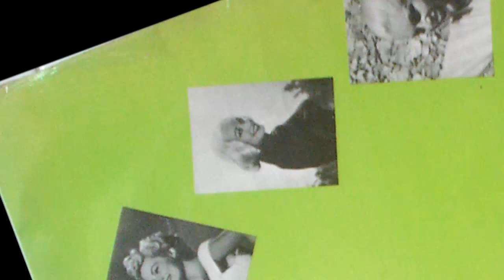Gérard Calvi - Collection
Gérard Calvi and his orchestra play "Collection" of (Calvi)
of the vinyl record entitled "Collection"
edited in France by the Vogue label